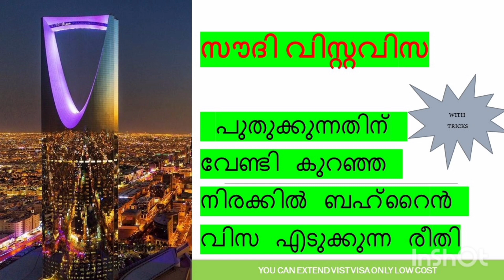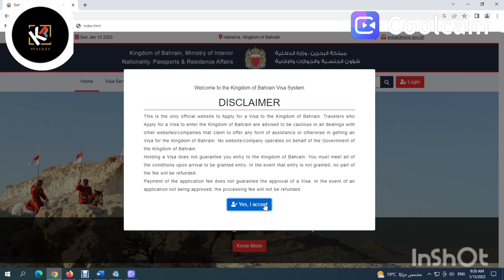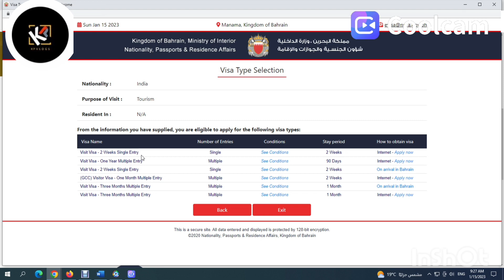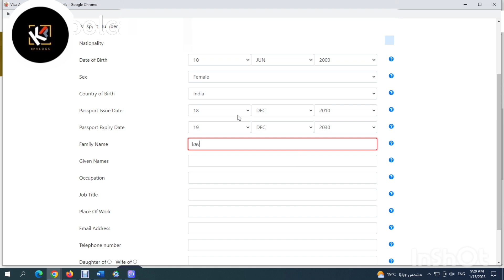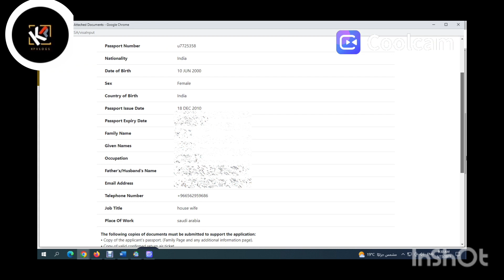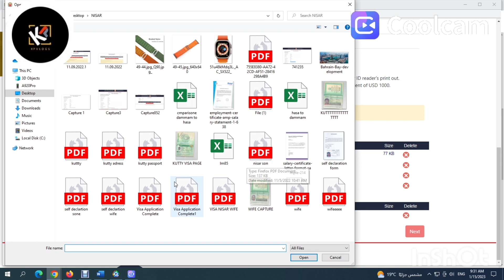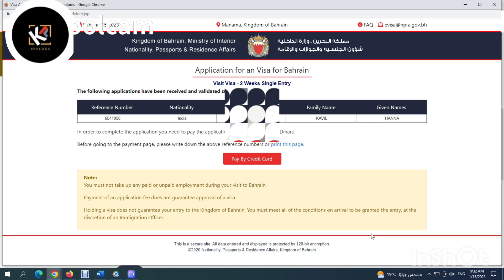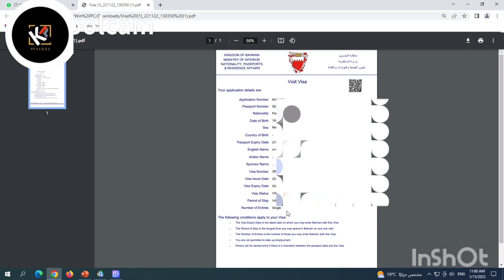Saudi visit visa|Family visit visa Extension |Abser tawasal service Malyalam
how to apply behrin vist visa low cost for the purpose of saudi family vist visa extension
 ♠️♠️♠️♠️♠️♠️♠️♠️♠️♠️♠️♠️♠️♠️♠️♠️♠️♠️♠️♠️♠️♠️♠️വളരെ കുറഞ്ഞ നിരക്കിൽ സൗദി ഫാമിലി വിസ്റ്റ വിസ പൊതുകുന്നതിനു എളുപ്പ വൈ ആണ് ഈ വിഡിയോയിലൂടെ അറിയിക്കുന്നതു
how to extend visit visa saudi arabia
how to extend saudi vist visa cheap cost
multiple entry visit visa renewal
saudi arabia
visit visa
family visit visa saudi arabia
saudi arabia family visit visa
saudi visit visa
saudi arabia visit visa
family visit visa
saudi info
saudi
umrah visa
saudi visa
riyadh
saudi news
gitube
personal visit visa of saudi arabia
family visa
saudi news in urdu
jeddah
tourist visa
saudi arabia tourist visa
visa
achayanz vlogs
visit visa saudi arabia
how to extend family visit visa in saudi arabia
etimad office karachi
etimad office lahore
etimad office peshawar
etimad office islamabad
etimad office
saudi arabia multiple entry visit visa
online visa guide
saudi arabia 1 year visit visa
saudi arabia business visa
personal visit visa
umrah
poland
saudi visa guide
latest news
extend family visit visa
family visit visa extension
how to extend family visit

hijaz
visa 2023
visa 2022
new visa
travel
hujj umrah
friend visa
saudi breaking news
hujj
return ticket
one way ticket
send to embasse
low profession visit visa
online evisa
gcc residence visit visa work visa
travel visa policy
visa update
saudi arabia children visit visa
saudi arabia wife visit visa
saudi arabia husband visit visa
visa policy
visa system
visa news update
visa guide
how to come to saudi arabia on personal visit visa | saudinews tv
online visa application
philippines visa requirements
family visit visa saudi arabia from philippines
how much bank balance is required for
how to apply philippine visa online
vfs global appointment in saudi
how to apply malta visa from saudi arabia
how to cancel saudi employment visa
portugal visa
europe visa
cristiano ronaldo
greece visa
france visa
schengen tourist visa
tourist schengen visa
vfs schengen visa
how to get schengen visa
apply for schengen visa
schengen visa countries
how to apply personal visit visa online in saudi arabia – 2022 ii mofa launched new visa
schengen visa riyadh
schengen visa requirements
gcc visitor visa
bahrain visit visa
e visa bahrain
how to pay bahrain visa fee online
how to print bahrain e visa
bahrain e visa process
saudi news tv
mofa attestation
evisa
saudi arabia single entry visit visa
etimad office visa center
how to get saudi evisa
etimad office saudi arabia family visit visa appointment
apply saudi arabia tourist visa online
etimad office queta
evisa in minutes
visitsaudiarabia
get saudi arabia tourist visa in minutes
haider ali
new procedure for family visit visa in saudi arabia
how to apply family visit visa in saudi arabia 2023
rain bashera
saudi new visa stamping process
india to saudi travel guideline
new contract system rules in saudi arabia
indian embassy se final exit kaise jayen
how to cancel contract in saudi arabia
saudi arabia work
tawasul service ksa
how to extend visit visa in ksa
visit visa extend in saudi arabia 2022
absher visit visa extension
saudi visiting visa renewal
ksa visit visa extension
how to extend family visit visa in saudi arabia malayalam
welcome to the saudi evisa portal
saudi arabia is opening its doors
absher tawasul
saudi visit visa extension
saudi visit visa extension latest news 2022
saudi visit visa latest news
malayalam
apply for an evisa
how to buy saudi visa
saudiarabia
arabia
umrah2023
saudi telugu news
saudi arabia one year multiple entry visit visa
new family visit visa sadui arabia
how to get saduia arabia visit visa online
online family visit visa of saudi arabia
e-visa
extend multiple entry family visit visa
how to extend visit visa online by sabir tyagi
sabir tyagi
how to get saudi family visit visa a to z information
saudi ka visit visa kaise hasil kare
how to apply saudi visa online by sabir tyagi
how to e